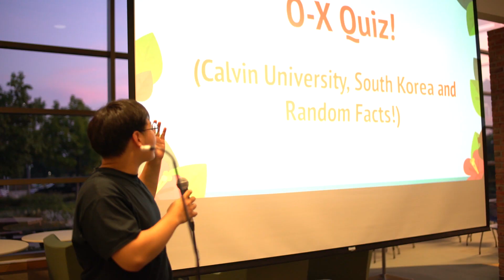KSA Freshmen Welcoming